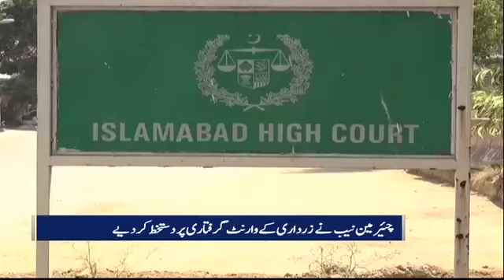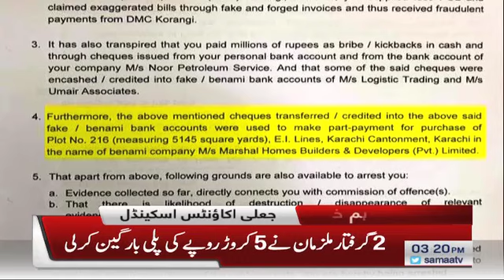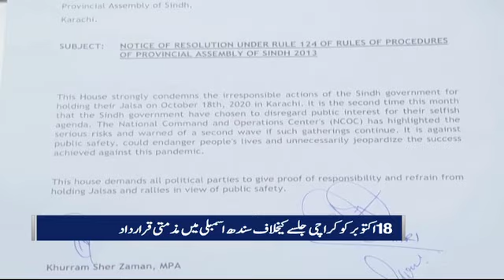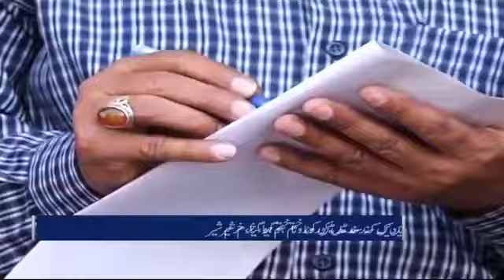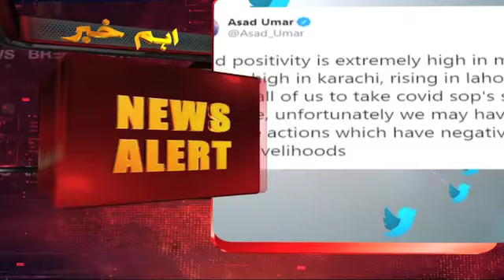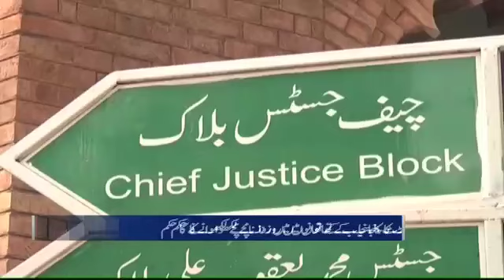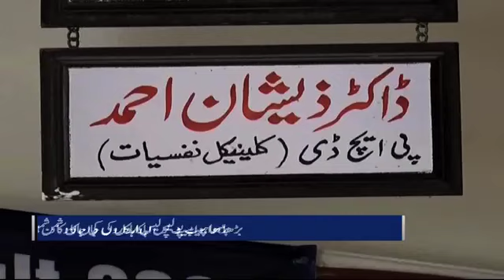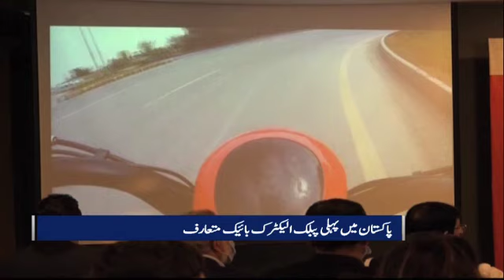Samaa Bulletin 3pm | Coronavirus rising in Karachi, Lahore, Islamabad | SAMAA TV